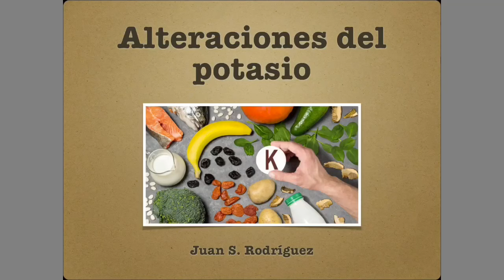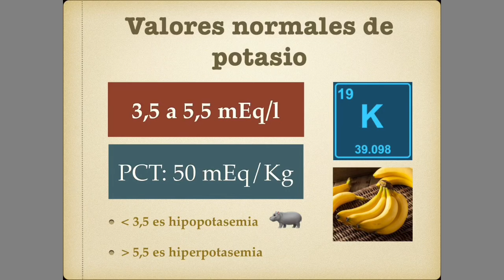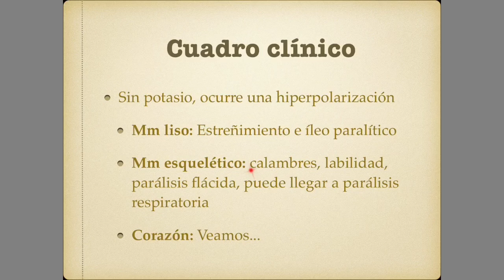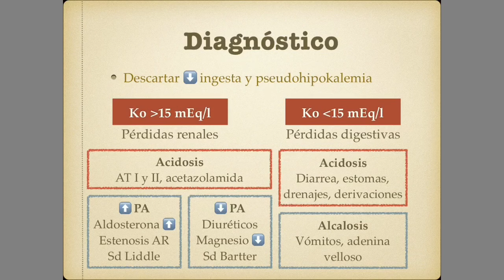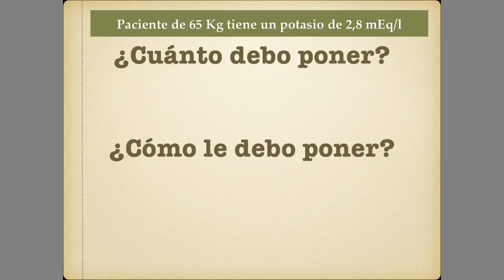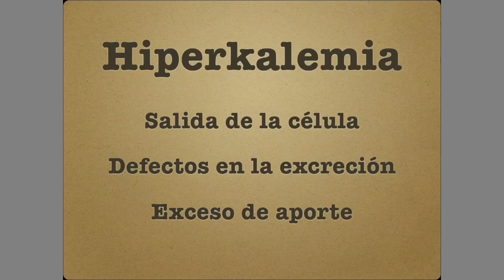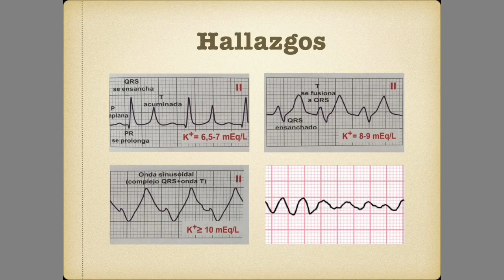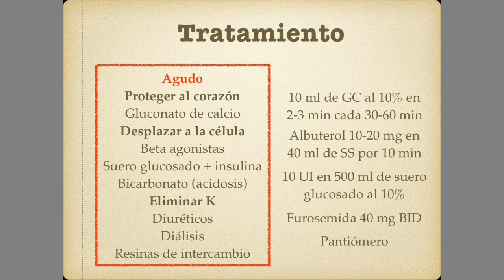Potasio: Hipokalemia e hiperkalemia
En este video revisamos las generalidades del potasio, las causas, diagnóstico y clasificación de la hiperpotasemia e hipopotasemia y sus tratamientos, incluyendo el cálculo detallado de las soluciones para corregir la hipokalemia espero les guste